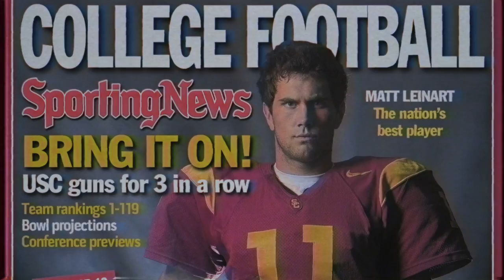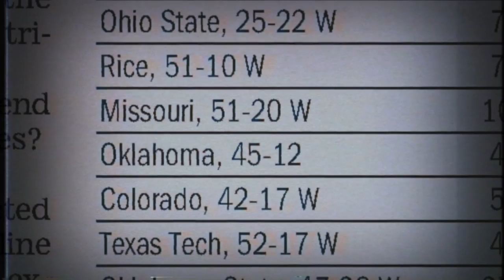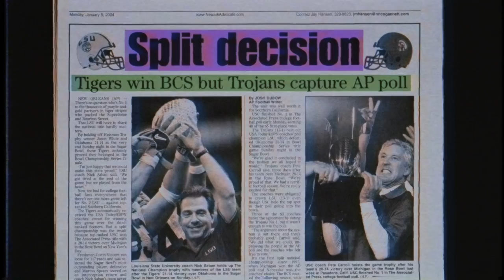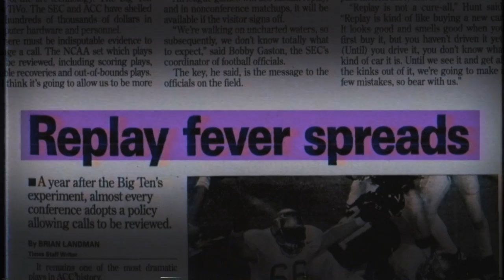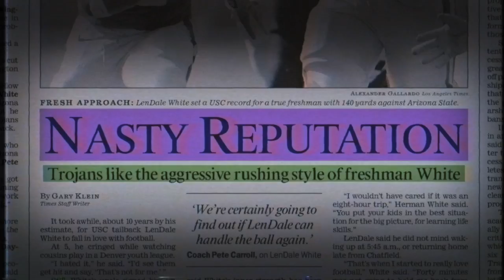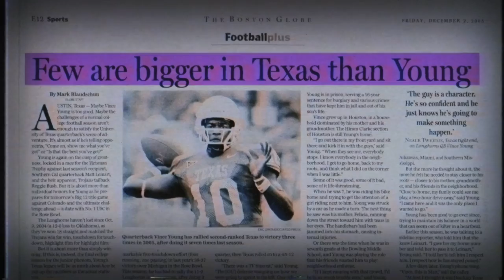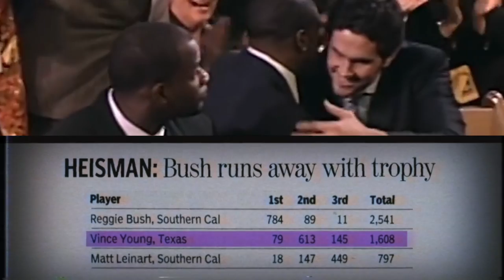Vince Young’s 4th-down heroics in the Texas-USC Rose Bowl deserve a deep rewind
USC and Texas faced off in the 2006 Rose Bowl with the National Championship on the line. Each team was riding a double digit win streak, led by stars like Vince Young, Reggie Bush, Matt Leinart, and LenDale White.